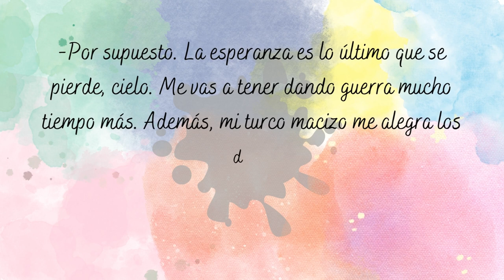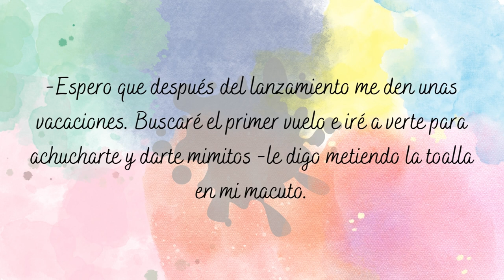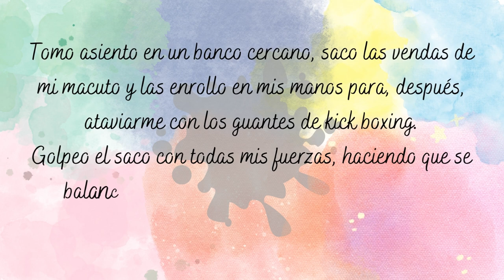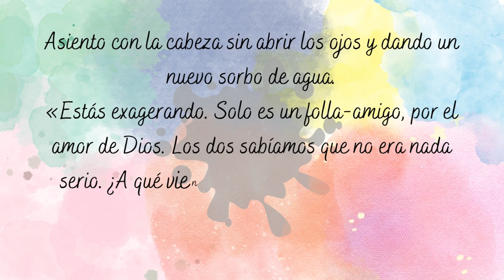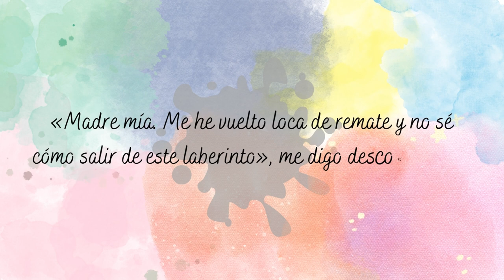SOLO TÚ #3 | MARYAH WELL